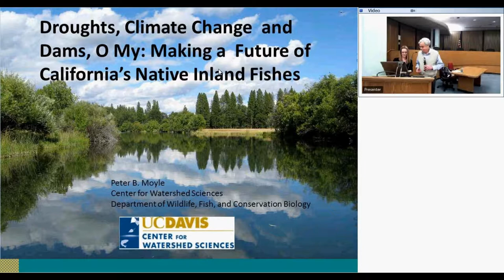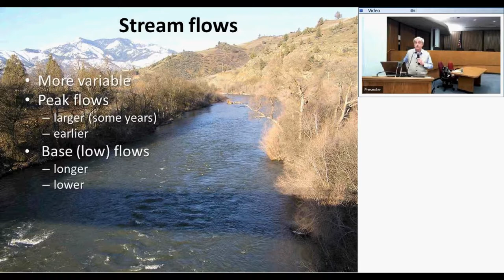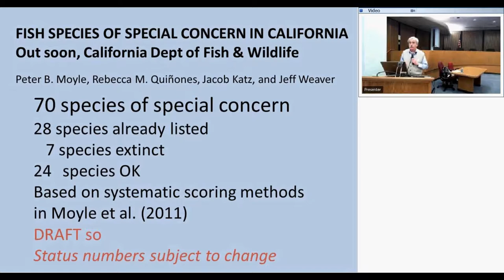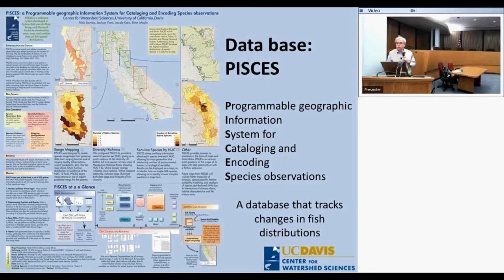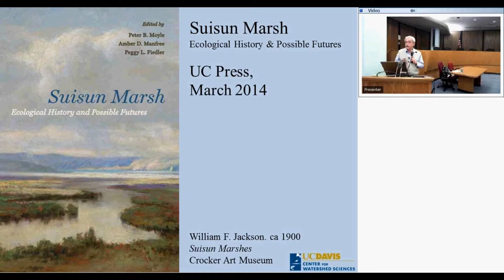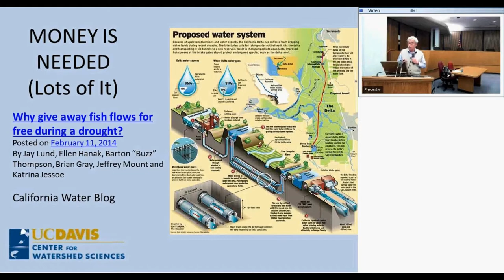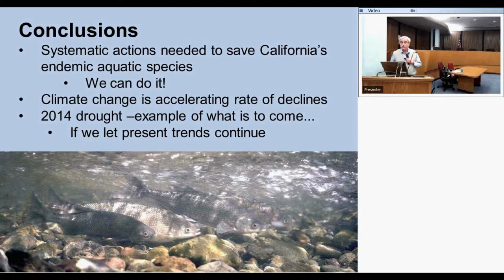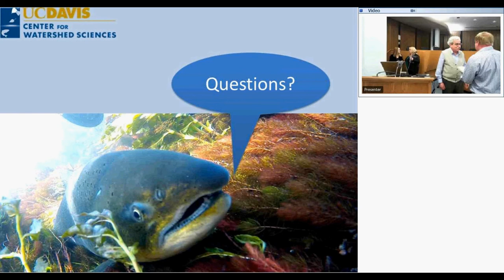Saving California's endemic fishes in an era of rapid decline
Presentation by Dr. Peter Moyle for CDFW's Conservation Lecture Series